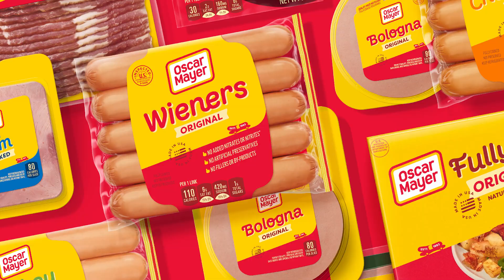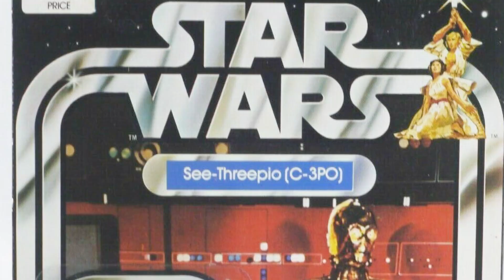Top 10 Mandela Effect Examples That Defy Reality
Ready to have your mind blown? Cuz I wasn’t. No amount of preparation can prepare you for what you are about to see and there is more where this came from. Hey everyone, its me, Raechel and I'm here today to give you our top 10 List of the most mind-blowing Mandela Effect Examples That Defy Reality. Lets try a little experiment--in the comments below, write down the ones that blew your mind to see how many of us remember the same things!

Timecode:
00:00 Intro
00:38 Mandela | Glitch In The Matrix Stories
01:20 Looney Tunes vs Looney Toons | Glitch In The Matrix Stories
02:07 Oscar Meyer vs Mayer | Glitch In The Matrix Stories
02:49 We are the Champions | Glitch In The Matrix Stories
03:30 Henry VIII Turkey leg | Glitch In The Matrix Stories
04:09 C3PO | Glitch In The Matrix Stories
05:04 Berenstein Bears | Glitch In The Matrix Stories
05:41 Curious George | Glitch In The Matrix Stories
06:12 The Monopoly man | Glitch In The Matrix Stories
06:48 Shazam | Glitch In The Matrix Stories